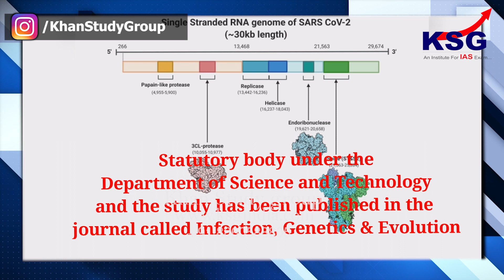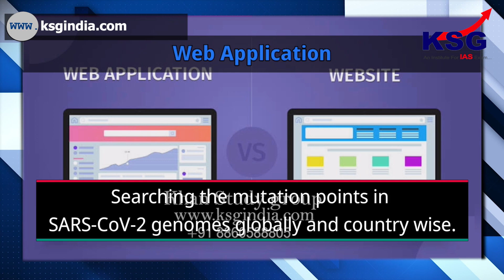KSG Explainer: Genomic sequences of SARS CoV 2